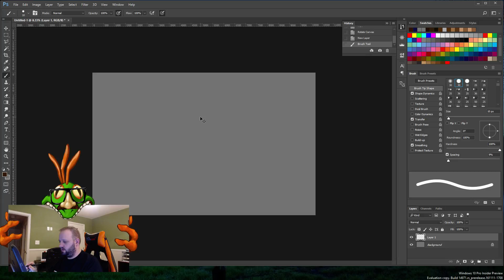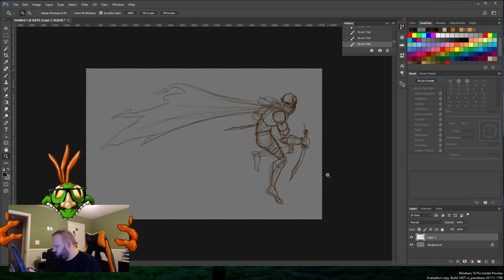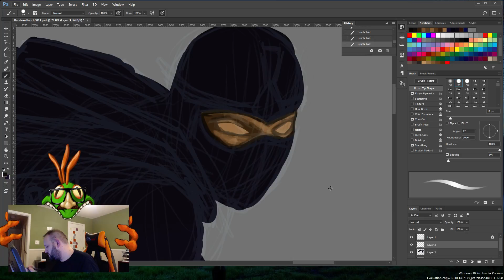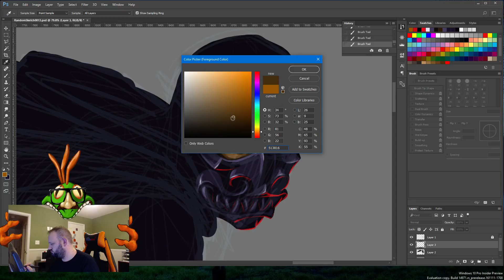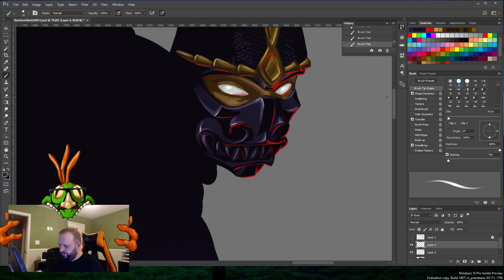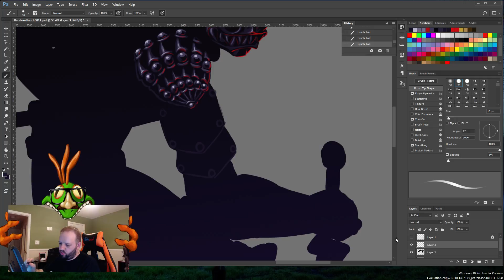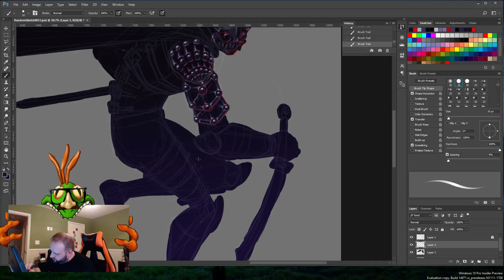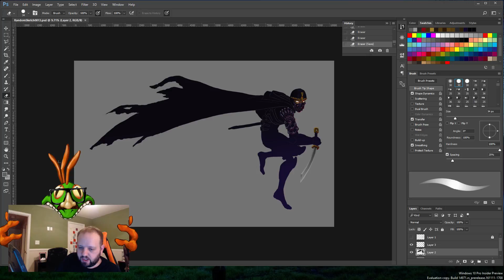Art with Arturis - A Shadowy Ninja